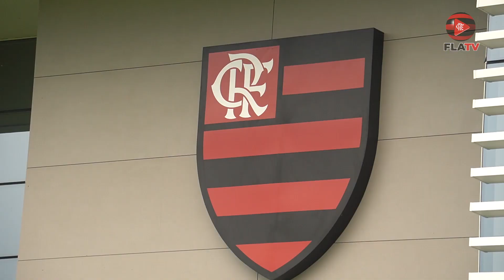TREINO FLAMENGO – Último treino antes da viagem para Fortaleza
Comandado pelo técnico Rogério Ceni, o Flamengo realizou a última atividade de preparação para o jogo contra o Fortaleza, na Arena Castelão. A partida acontece neste sábado (26), às 19h, e você pode curtir a expectativa do duelo aqui, na FlaTV! Amanhã, a partir das 17h, Emerson Santos e a lenda Raul Plassmann estarão a postos com o pré-jogo da partida. Não perca, também, a transmissão ao vivo do jogo, em áudio.